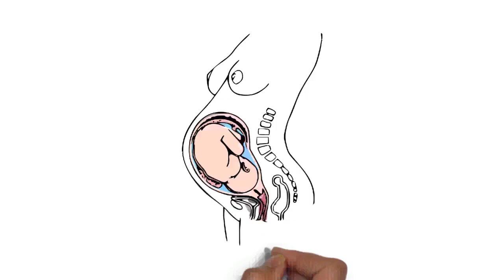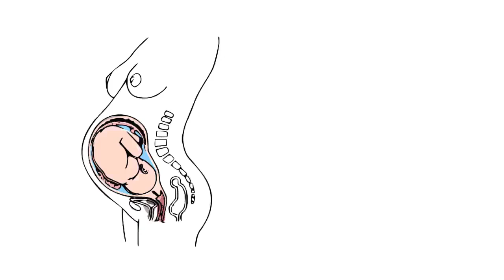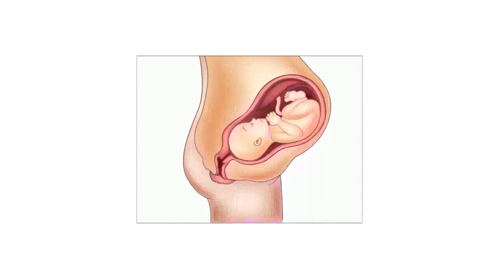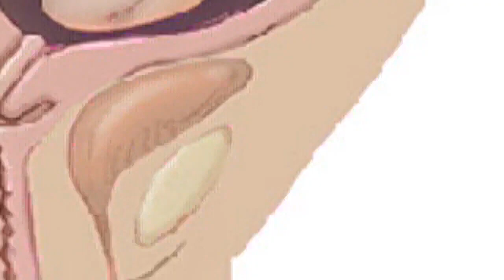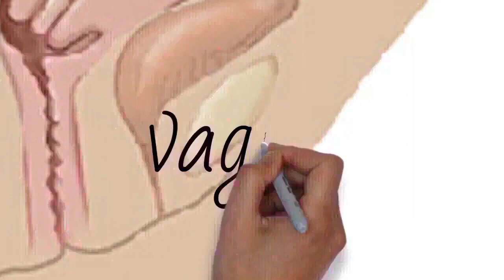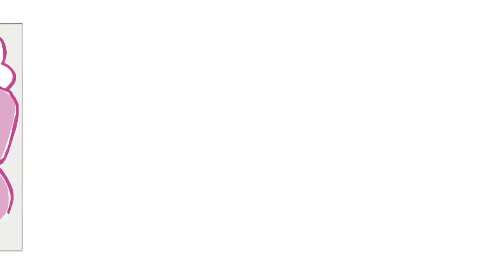Draw My Life What Happens To A Woman's Body During Pregnancy